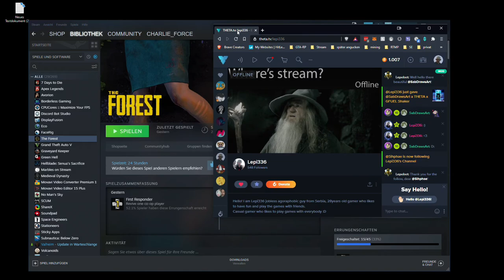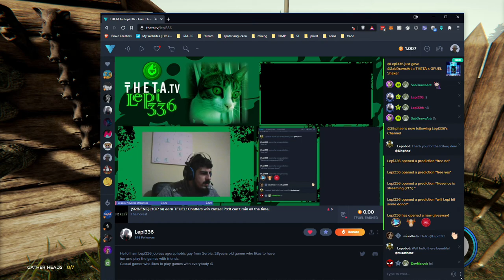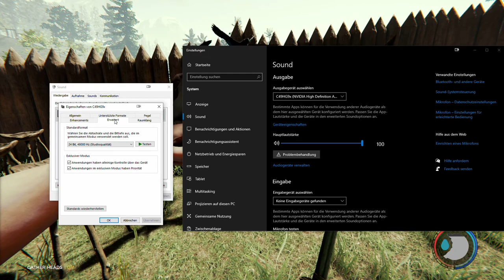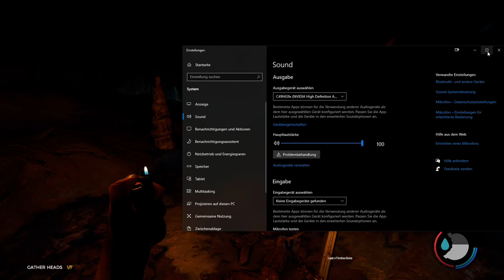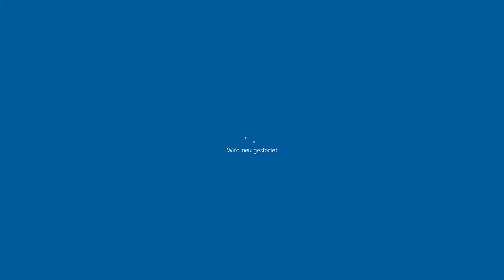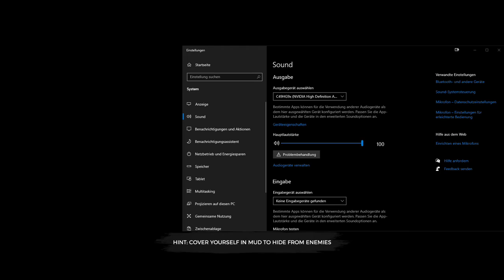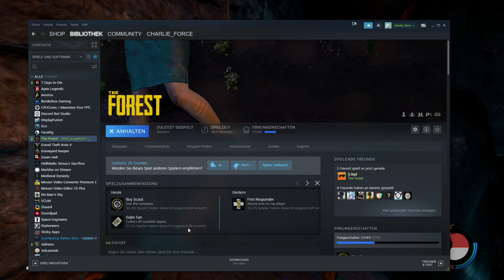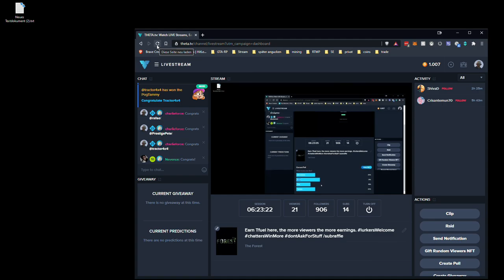2021 02 25 The Forest Multiplayer Day 3